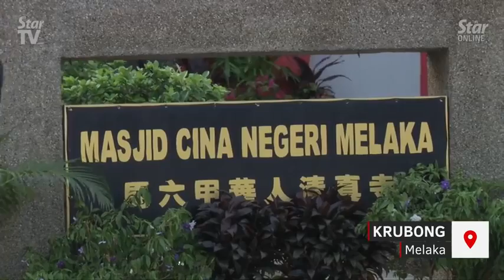Dr. Zakir Naik sticks to prayers at Melaka mosque but no speeches.... Star TV news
ডা. জাকির নায়েক মালাকার মসজিদে নামায পড়লেও কোন বক্তব্য রাখেননি।